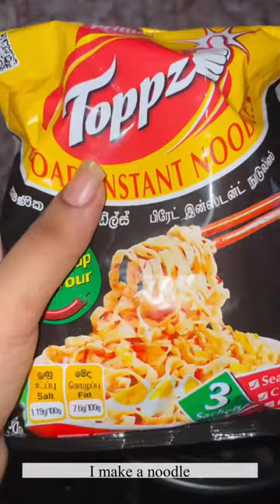How face to cramps 🥺